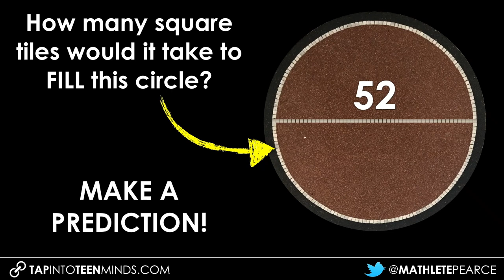Tile Circle Sequel [Act 2] - Students Watch As The Circle Is Cut Into Pieces to Form a Rectangle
Visualize the area of a circle as a rectangle by cutting the circle into slices like a pizza. We will start cutting into fourths, then eighths, sixteenths and finally into 32 pieces to form what appears to be a rectangle. We will then see where multiplying Pi times radius-squared comes from.